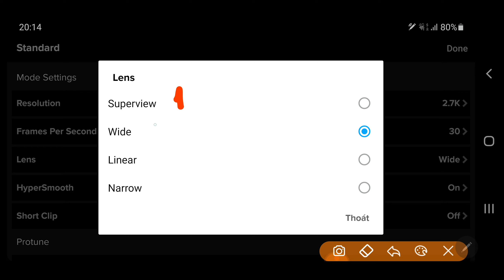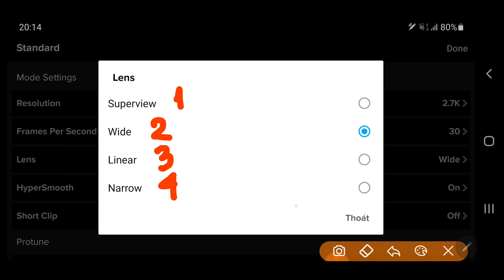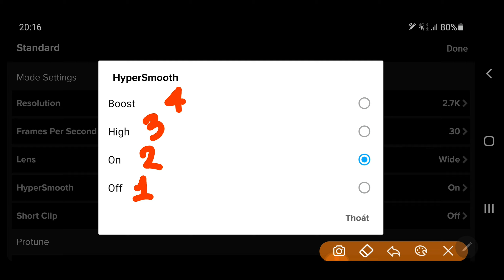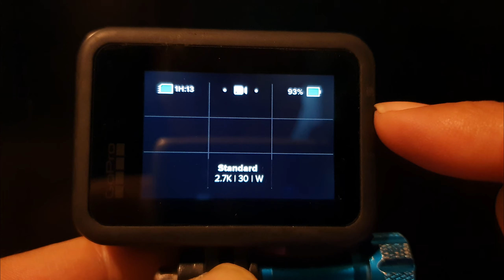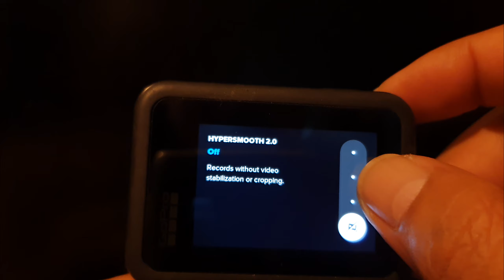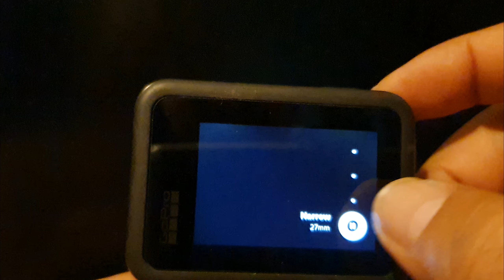Gopro 8 settings: Superview, Wide, Linear, Narrow vs HyperSmooth On / High / Boost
➤ Gopro 8 - Quay thử 4 góc nhìn Superview, Wide, Linear, Narrow và 3 chế độ chống rung HyperSmooth On / High / Boost vào buổi tối với ISO 800.